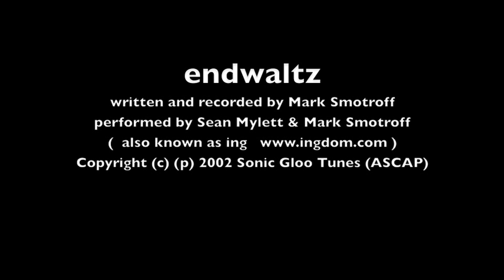Endwaltz (for Tibet)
Tibet was my beloved Malamute who passed away in late June of 2010 from bladder cancer.  Everyone who met Tibet was touched by her intelligence, charm, wit and of course beauty.   She was a gem.    A rescue, Jack and I took ownership of her at around 2 and a half years old and she was an integral part of our lives -- it revolved around her (pet people will understand this).

I have wanted to make this video tribute for some time but only now have been able to approach it -- time heals, as they say.

Tibet was truly a great friend to me beyond the scope of most dogs I have previously met or owned.  I can honestly say that without her I might not have survived the years after Jack died, a time when the world seemed to collapse around me as at least 5 friends passed away (I've lost count) and others got very sick including my Mother (who we lost last year).   Tibet was a very important anchor for me.

When she was diagnosed with her cancer, every option was tried -- chemo therapy to holistic medicine. But in the end we had to let her go -- the cancer was just too aggressive. Her last days were spent doing as many of the things she loved as possible -- walks on the beach  and out on the trails across Richardson Bay in Marin, and just walking all around San Francisco.  And after a great day of hikes, play, special food and visits with friends.  I was there in the room holding her (along with my friends Ron and Paul who spent most to the day with us). And she went peacefully and without pain,  And for that I am grateful.

This video is for Tibet and our friends and family who loved her and rallied beside her with me. You know who you are and I will never forget all you did for us -- everything helped.

This video is also for the doctors at all the hospitals who I can honestly say went out of their way to do everything they could for Tibet.  These include Bay Area Veterinary Serrvices (San Leandro), San Francisco Veterinary Services (which made a financial  donation to the UC Davis Companion Animal Memorial Fund in memory of Tibet!), Adobe Pet Hospital (Mill Valley), Tender Care Veterinary Hospital (San Rafael) and Pets Unlimited (San Francisco) .  This is for the pet stores in San Francisco who Tibet loved visiting so much -- you were all so kind to her, so thank you Best In Show, Noe Valley Pet Company, Jeffrey's Natural Pet Foods, The Animal Company as well as Critterland in Mill Valley and Petco in San Rafael    I'll also give  a shout out of thanks to Animal Care and Control which runs a wonderful program providing donated supplies for pet owners in need -- so all of Tibet's things will be used by other dogs.

This video is also for numerous friends who have lost their dogs and cats to cancers in the past year as well.  If you have time, interest and financial resources please help where you can.   or get involved with other organizations you know.

A bit about Endwaltz: This is a song I wrote around 2002 for my former life partner Jack on the night his beloved friend Theresa died. He was truly in shock and I do believe that was the first time he really faced his own mortality head on. Sean Mylett (singer in our band, "ing") and I worked up this demo of the song which Jack adored (Sean is singing this one, not me). Jack sent it out and played for everyone he could get to listen. He loved Sean's interpretation, but ultimately wanted a big female voice to record it and tried getting it to numerous famous singers he knew -- some who liked it but weren't in a position to record it. Someday maybe someone will. Or perhaps not. This song has served several purposes that have helped many people: I was honored to be able to play the CD demo at Theresa's memorial gathering about 6 months after she passed on... and I played it for everyone at Jack's memorial gathering. it seemed only fitting. and now it feels right using it one more time for Tibet. This song is not on any of our albums but it contains what I feel is one of Sean's most beautiful vocal performances.

So thank you for listening and watching.

Mark Smotroff
San Francisco
March 2011